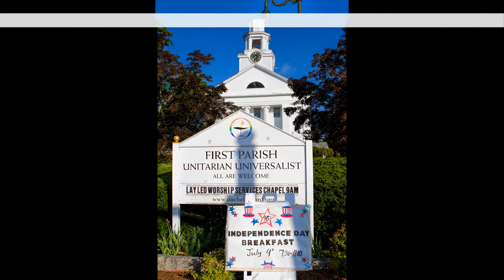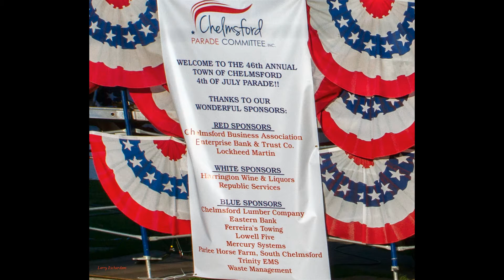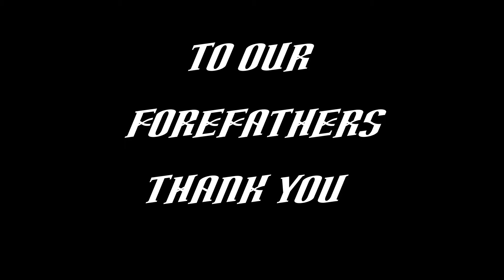Chelmsford MA 4th of July 2013 Parade, by Larry Richardson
Chelmsford MA, Fourth of July 2013 parade, by Larry Richardson